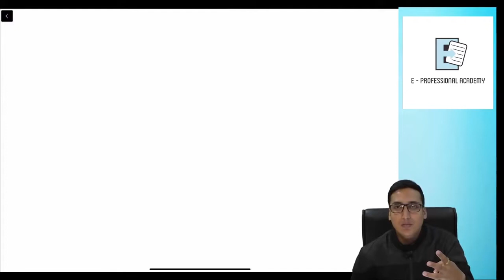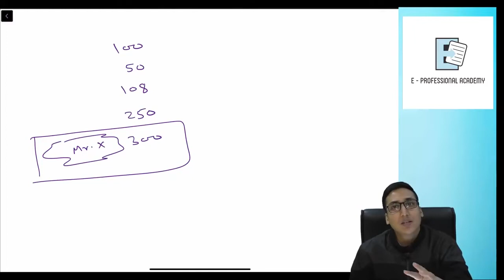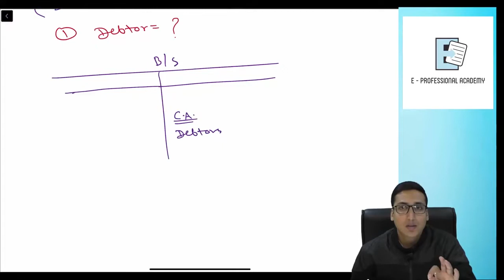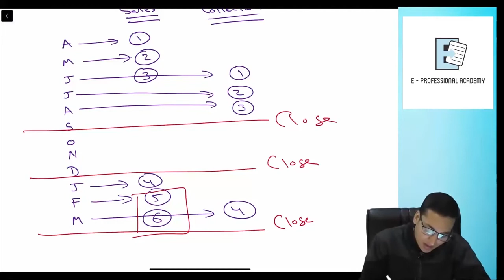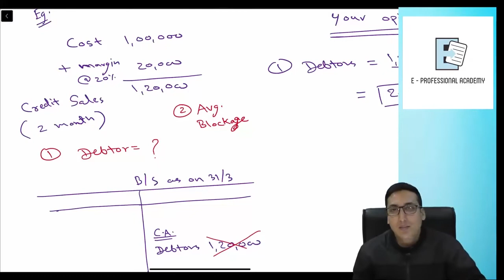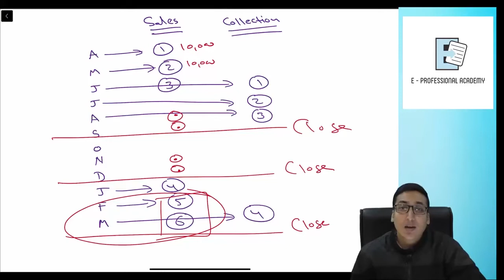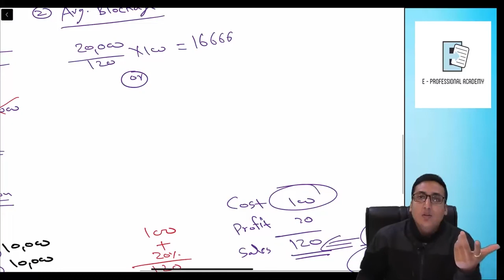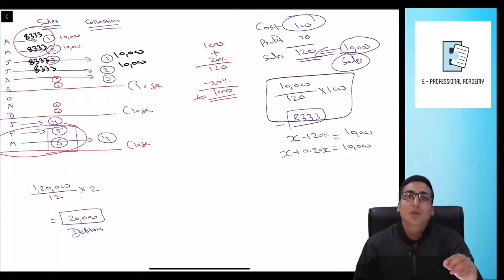CS Executive Financial Management Debtors Management Lecture 1 by CA Piyush Maheshwari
BuyTestSeries covers more than 500 competitive exam with over 600 brands in education associated with us.